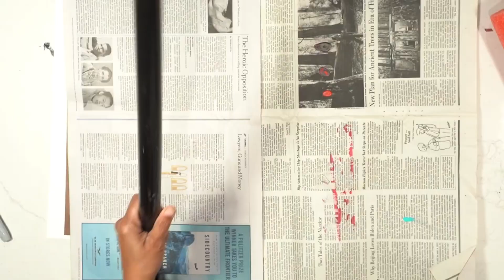Star Wars Inspired Art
In next week's camp we will explore some creative art techniques and combine them with our favorite Star Wars moments.

To sign up for camp go to either pearlandmonart.com or houstonmonart.com